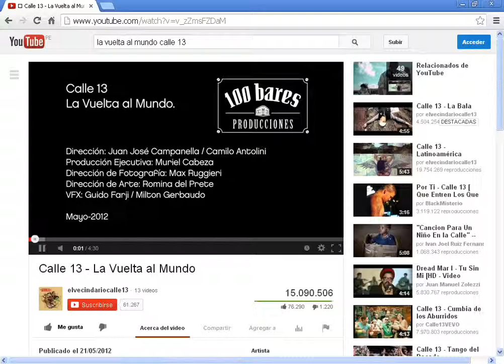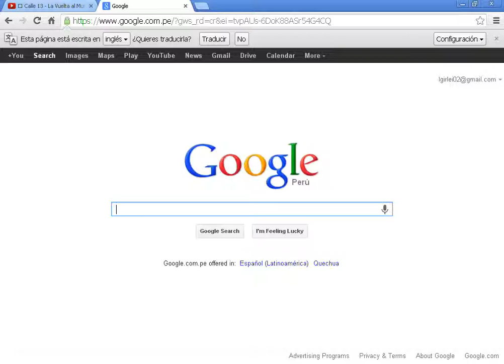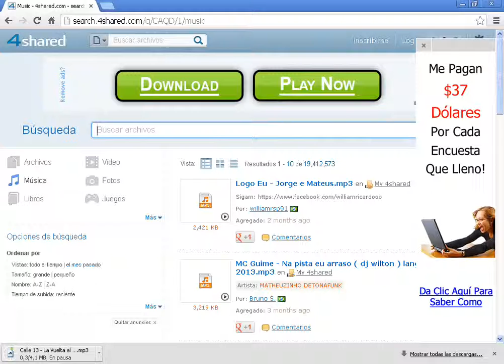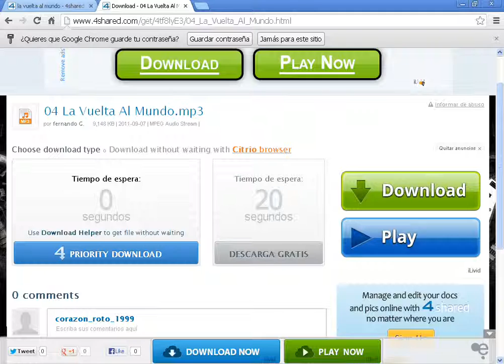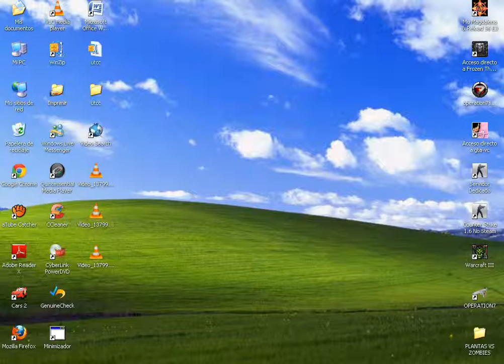Tutorial-Como descargar musica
PAGINA DE CDY mp3:
DENLE LIKE (Y)